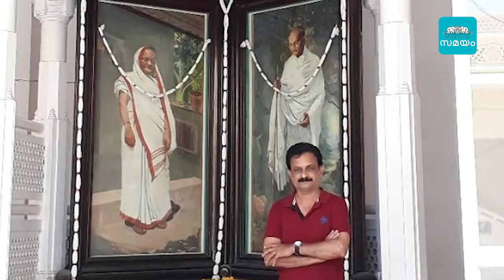ബിഗ്ബോസ് വീട്ടിലെ അടുത്ത നായകൻ പാഷാണം | Bigg Boss Season 2 | Samayam Malayalam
The contestants themselves have discussed his game plan several times. Other contestants alleged that Rejith was deliberately trying to get the camera's attention. BiggBoss audience saw and discussed his name last week.

മത്സരാർഥികൾ തന്നെ അദ്ദേഹത്തിന്റെ ഗെയിം പ്ലാനിനെക്കുറിച്ചു പലതവണ ചർച്ച ചെയ്തുകഴിഞ്ഞു. ക്യാമറയുടെ ശ്രദ്ധ പിടിച്ചുപറ്റാൻ രജിത് ബോധപൂർവം ശ്രമിക്കുന്നുണ്ട് എന്നായിരുന്നു സഹമത്സരാർഥികളുടെ ആരോപണം. എന്തുതന്നെയായാലും അക്കാര്യത്തിൽ ഡോ രജിത് വിജയിച്ചു എന്നുതന്നെ പറയണം. കാരണം, പോയവാരം ബിഗ് ബോസ് പ്രേക്ഷകർ ഏറ്റവുമധികം കണ്ടതും ചർച്ചചെയ്തതും ഈ പേരുതന്നെയായിരിക്കും.